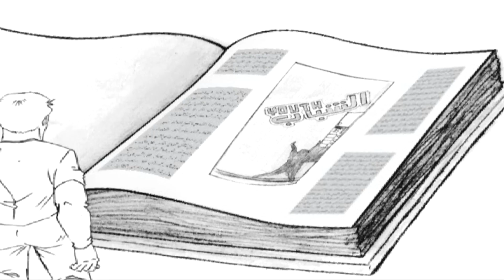لقطات خواطر 8 | إنجاز